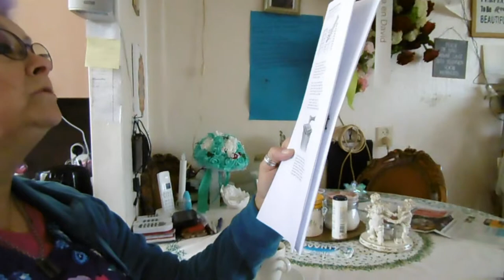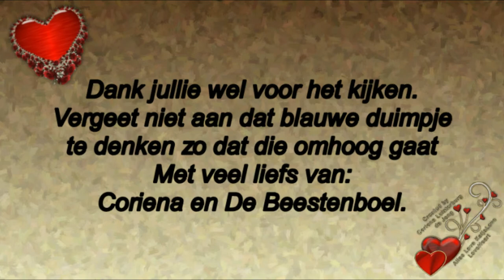Woensdag 8 mei en donderdag 9 mei rustig aan gedaan #436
Megapixels: 16 megapixel
Optische zoom: 12x
Beeldsensorformaat: 1/2.33 inch
Beeldstabilisator:  Ja
Digitale zoom: 4x

Samsung Galaxy S5:
Resolutie 720x1280